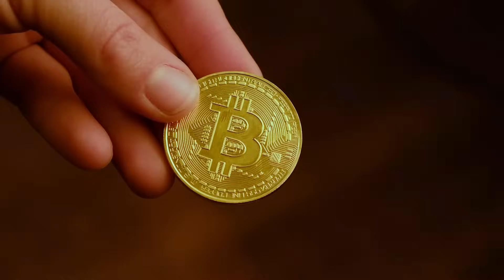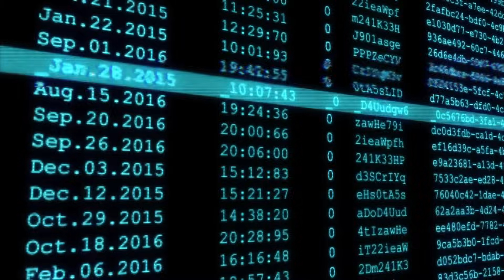Understanding UTXOs | Overlay Services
Explore the core of Bitcoin's functionality in this in-depth video as we unravel the significance of Unspent Transaction Outputs (UTXOs). From understanding their role in preventing double-spending to their impact on scalability, this video breaks down the fundamentals. Join us on a visual journey through animated graphics, explaining UTXOs, their operations, and their crucial place in overlay services. Don't miss out on this insightful exploration of UTXOs and their pivotal role in the world of Bitcoin!